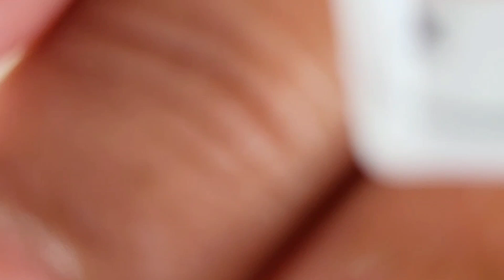Here are some of the Nail Sets I did so far in 2023 | Nail Porn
I hope you were able to learn something from my tutorial.